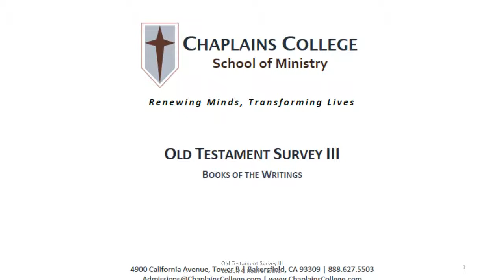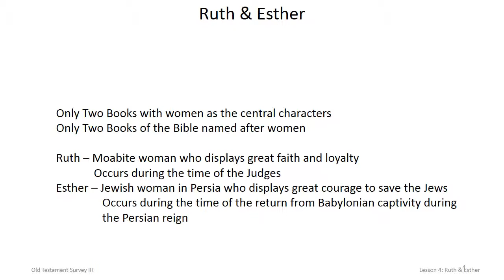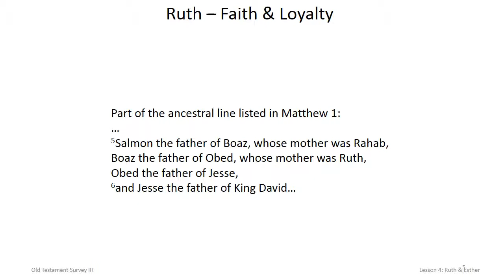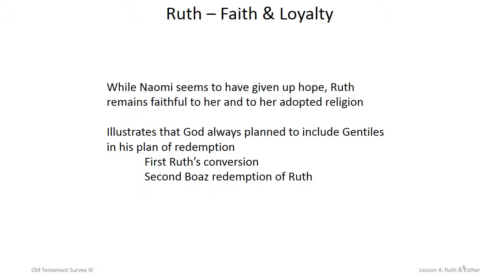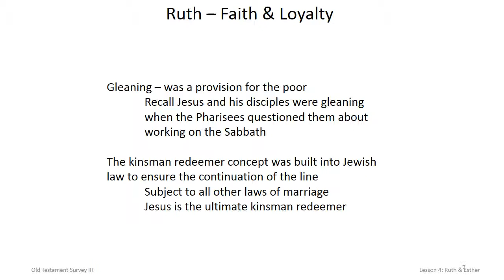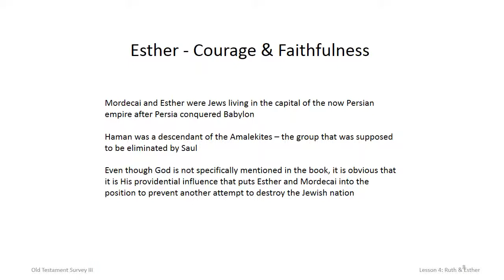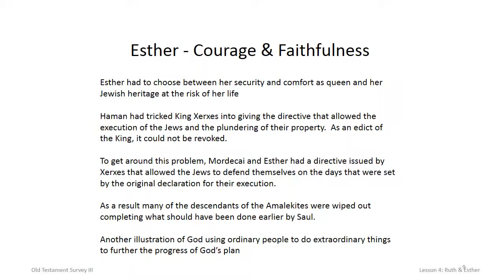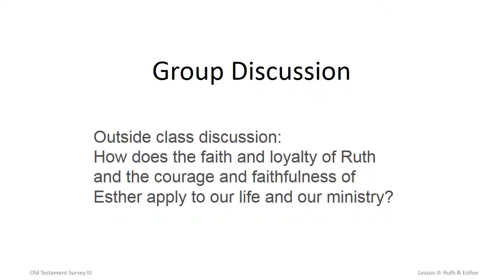OT III: Lesson 4 Ruth Esther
The faith and loyalty of Ruth and the faith and courage of Esther are the themes of the only two books of the Bible named after women.